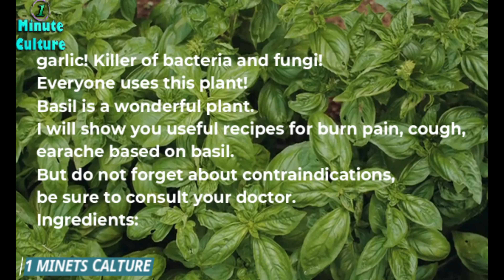150 times stronger than lemon and garlic! Killer of all bacteria and fungi! Stops coughing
150 times stronger than lemon and garlic! Killer of all bacteria and fungi! Stops coughing
garlic! Killer of bacteria and fungi! Everyone uses this plant! Basil is a wonderful plant. I will show you useful recipes for burn pain, cough, earache based on basil. But do not forget about contraindications, be sure to consult your doctor.
 Ingredients:
 1. Recipe
 3 handfuls of basil leaves
 1 liter of water
 2. Recipe
 1 handful of basil leaves
 1 liter of water
 1 tsp honey
 1 slice of lemon